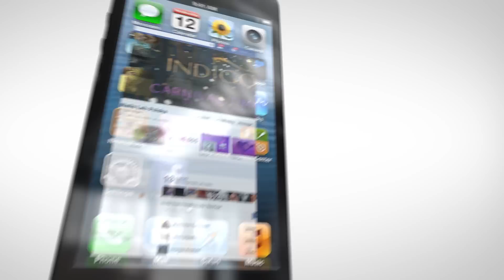Indigo Nails Gel Brush Porcelain Doll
Stylizacja paznokci hybrydowych Gel brush , Nail art pen oraz Pain Gel przy użyciu pędzelka do zdobień MasterArt 004 , pozwoli wam uzyskać precyzyjny i oszałamiający efekt !